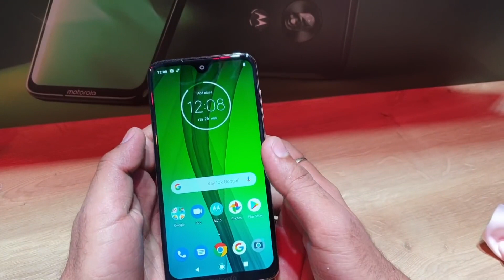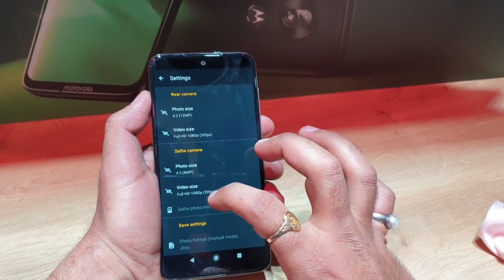Moto G7 in தமிழ்: First Look | Hands-on | Price [Tamil-தமிழ்]